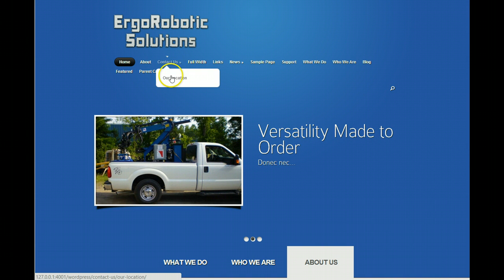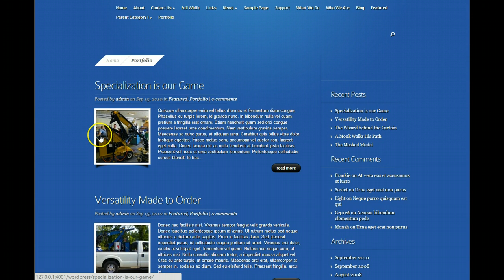Proposed Look & Feel #3